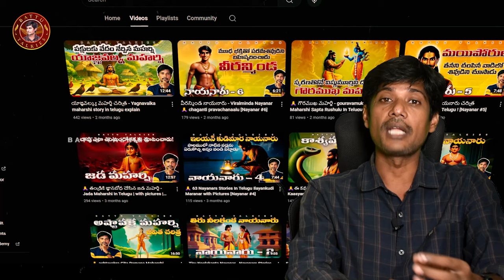? 🔱 Yenathinatha Nayanar Story In Telugu | 63 Naayanar ॐ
Welcome to another enlightening episode by Battu Talkies, where we explore the inspiring tales of the 63 Naayanars. In this video, we focus on the ninth Naayanaar, Yenathinatha Nayanar, whose devotion to Lord Siva and service to people is legendary.

Yenathinatha Nayanar is renowned for his unwavering commitment and selfless service to the devotees of Lord Siva. His life story is a testament to the power of faith and dedication. This fascinating tale, explained in Telugu, highlights how Yenathinatha Nayanar's devotion transcended ordinary bounds, leading to acts of kindness and miraculous events in the name of his beloved deity.

Join us as we delve into the life of Yenathinatha Nayanar, one of the 63 Naayanars, and uncover the profound lessons from his story. This narrative is enriched with insights from Chaganti Pravachanalu and is part of the extensive collection of 63 Naayanar stories, beautifully explained in Telugu.
find out more about 63 naayanar  PLEASE visit:

The video is presenting 63 naayanar   but also try to cover the following subject:
-yenathinatha nayanar story in telugu
-yenathinatha nayanar
-yenathinatha nayanar life story in telugu
Our channel has various other similar video clips regarding yenathinatha nayanar story in telugu, yenathinatha nayanar and yenathinatha nayanar life story in telugu

Now that you have viewed our video about 63 naayanar has it assisted?